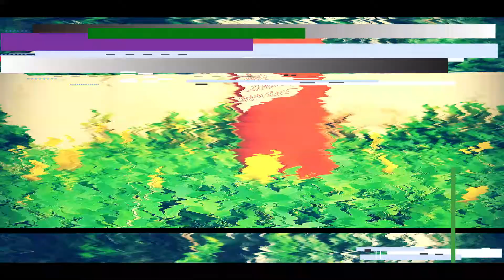HOW TO MAKE MASK CLEANING MACHINE| COVID-19|CORONA| DIY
hi guys today in this video I am going to make a Mask Cleaning machine which can easily make in home

Note

*it is proven that at 58 degrees celsius covid-19 virus can be killed, the bulb of 60 watts can be heat more than 58 degrees celsius if you have any doubt please check Google*
you need:-

1)PVC pipe
2)pipe end cap
3)filament bulb
4)bulb holder
5 )wire
6)2 pin

how to clean mask
how to to make masking machine
how to make mask cleaning device
mask cleaning device
mask cleaning
how to make a mask washing machine washing machine